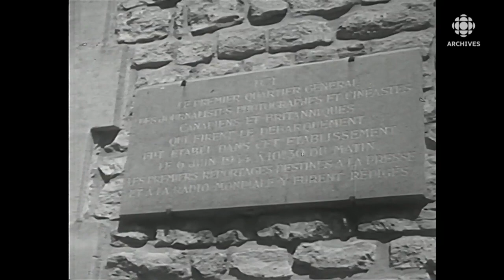En 1964, rappel de l'opération du régiment de la Chaudière lors du débarquement de Normandie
En 1964, 20 ans après le débarquement de Normandie, l'émission Aujourd'hui présente les témoignages d'habitants de Bernières-sur-Mer et de Saint-Aubin-sur-Mer concernant le débarquement du régiment de la Chaudière en juin 1944. Par la suite, le capitaine Gérard Leroux, qui a participé à titre d'officier d'intelligence à cette manoeuvre, évoque les faits saillants de cet événement.
Source : Aujourd'hui, 8 juin 1964